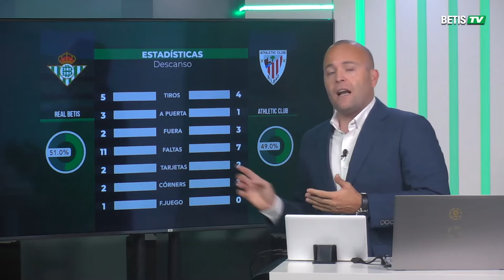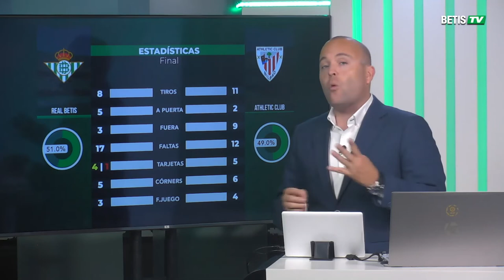📺⚽️Batalla entre Pellegrini y Marcelino: Valoración táctica del partido entre Real Betis y Athletic